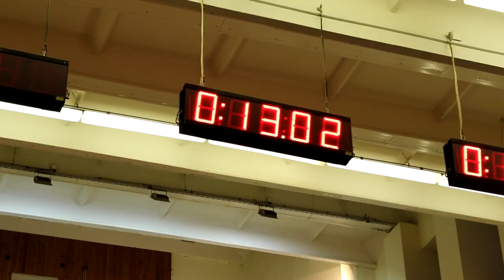В Минске прошли Республиканские соревнования по пожарно-спасательному спорту 2019